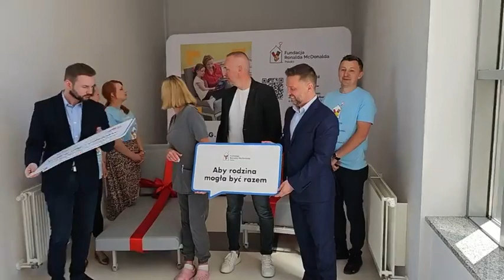Myszków: Przekazanie łóżek dla rodziców przez Fundację Ronalda McDonalda.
W dniu dzisiejszym, 15 maja 2024r.,o godz. 12.00, w myszkowskim szpitalu, miało miejsce uroczyste przekazanie łóżek.
Do Samodzielnego Publicznego Zakładu Opieki Zdrowotnej w Myszkowie trafiły trzy łóżka od Fundacji Ronalda McDonalda. Będą służyć rodzicom, którzy czuwają przy swoim dziecku przez cały czas jego hospitalizacji.
Darowiznę sfinansował Konrad Bajor, franczyzobiorca McDonald's Polska.
W sumie Fundacja przekazała już 1406 łóżek do 95 szpitali w całej Polsce.